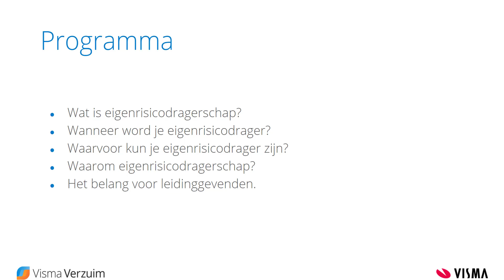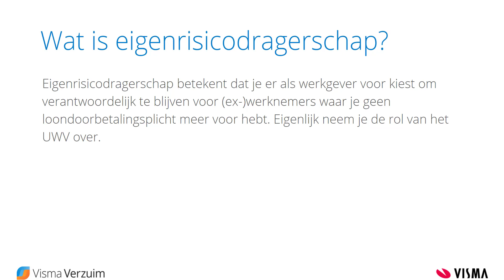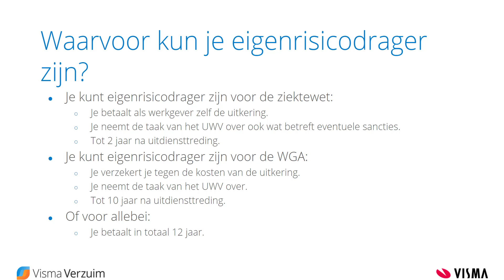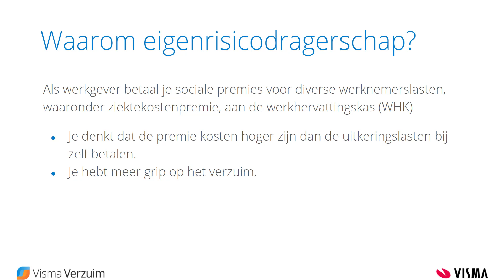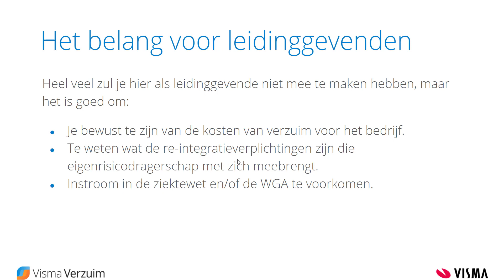Eigenrisicodragerschap - voor leidinggevenden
In deze video wordt kort uitlegt wat eigenrisicodragerschap precies inhoud